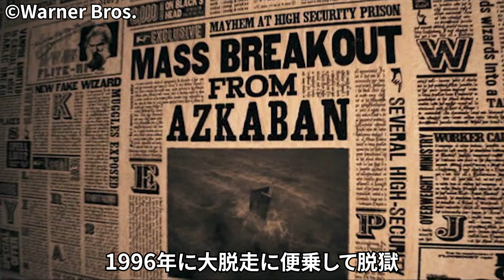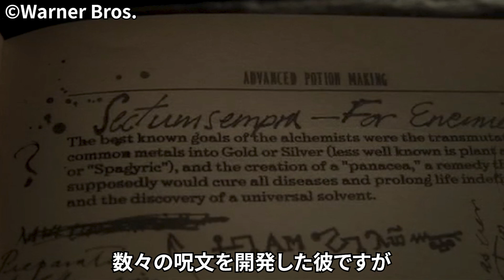【ぶっ壊れ】デス・イーター最強ランキングTOP10【ハリーポッター】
このチャンネルではハリーポッターの小ネタや雑学、解説など、ハリーポッターがもっと楽しくなるような情報を随時お届けいたします！

©HarryPotter/WarnerBros./JoanneRowling